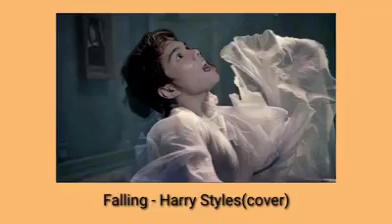Falling - Harry Styles (ultra short cover)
Pandemic Video

Road to Billionaire
Bili kayo kape sa Cafe namen